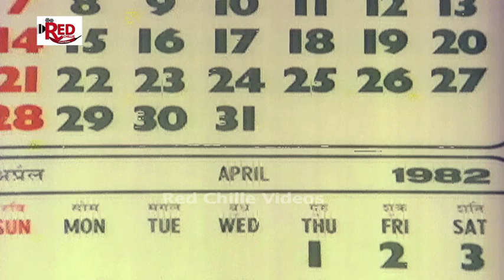Exclusive NIPPUTHO CHALAGATAM MOVIE | THURUPU SINDHURAM SONG | Kreishnam Raju | SARADA |TejaSong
Red Chillies are very hot from the region of GUNTUR where the channel orginated and with a coarse filter on the content types we bring you exclusive TELUGU entertainment never seen Movies, Videos and exclusive Celebrity interviews to entertain you to the best of our efforts.